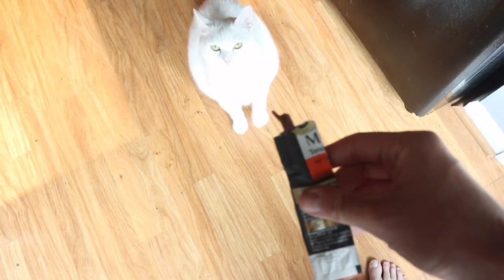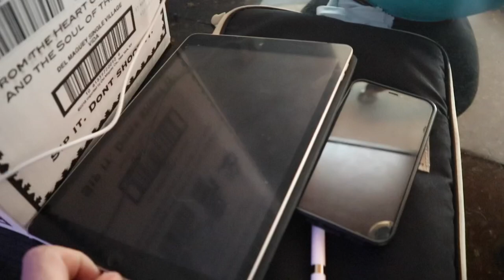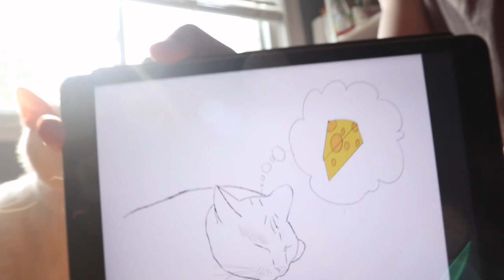Art Imitates Life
My cat Artemis